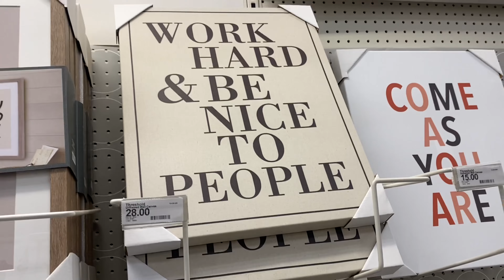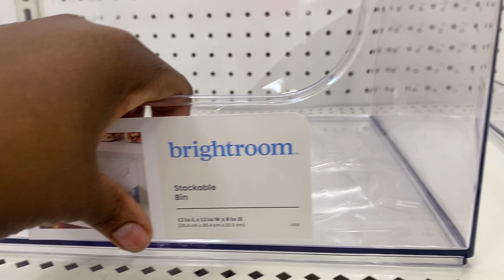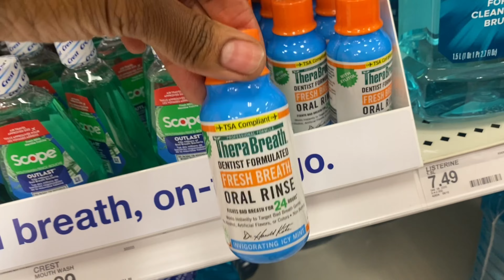SHOP WITH ME: Target | Travel Essentials + Summer Dresses + Storage Systems || MzMesha Jae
🖤💫🥂 GlammR Dolls & Gents 🥂💫🖤

Lets go SHOPPING 🛍 Come along with me to find some goodies In TJMAXX! TJMAXX & its sister stores are MY FAV so you know i had to bring my dolls aling & show yall what i purchased. PERIODT!💁🏾‍♀️💕